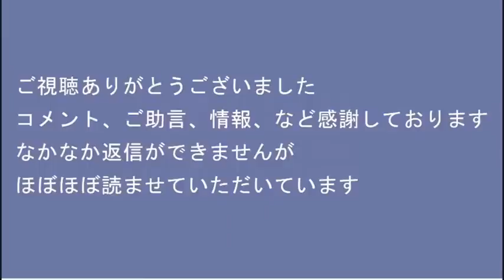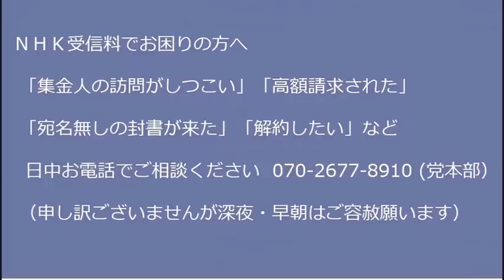ひろゆきvsオール左翼の戦い勃発、沖縄基地反対派の事実暴露で／中国共産党のイメージアップ大作戦が始まる前から無理そうな件 20221009